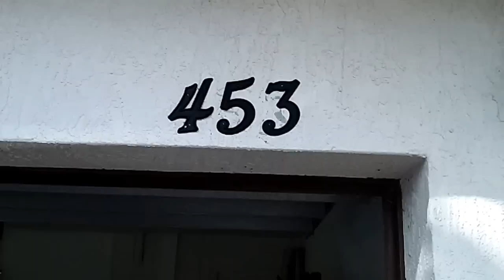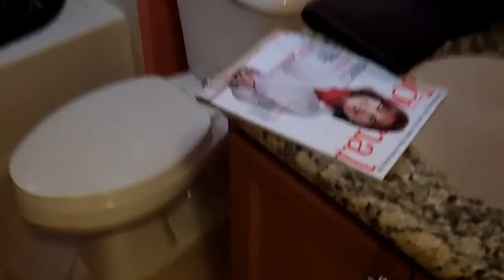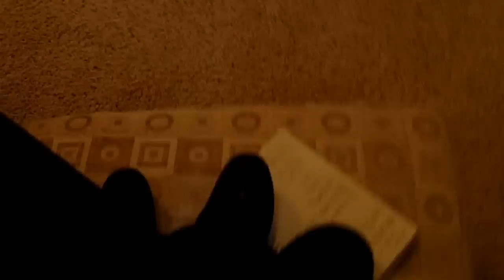453 Pumpkin Dr